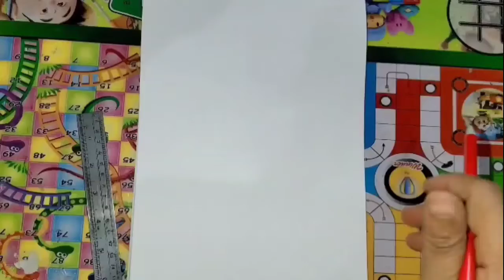Beautiful Girl Sketch.Pencil Drawing.Girl Sketch With Curtain.Simple Drawing.🌈